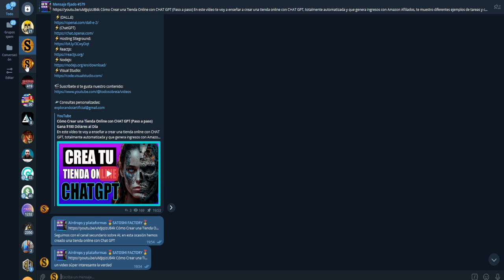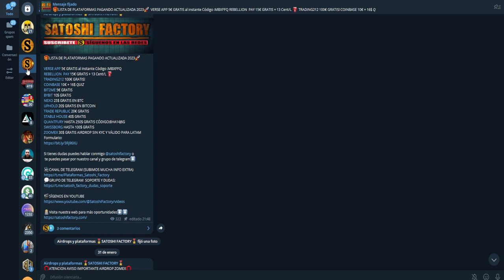🎁3€ GRATIS CON TIK TOK BOOK PROMOCIÓN EXTENDIDA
La promoción de Tik Tok para llevarte los 3€ GRATIS ha sido extendida!
Aprovecha esta oportunidad, invita a tus familiares y amigos y llévate 3€ extra.
🎁Crea tu cuenta en Tik tok 3€ gratis:
Código:CD9177441
Toda la info en nuestra web:
ℹ️Recuerda que si ya la tienes puedes crear una nueva con otro correo electrónico y llevarte los 3€ gratis de la promo, también invita a tus amigos para llevarte recompensas extra!!

TRADING212 100€ GRATIS!